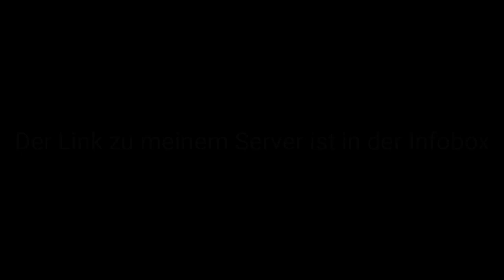Ich hab jetzt einen Discord-Server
Hier ist der Link zu meinem Discord-Server